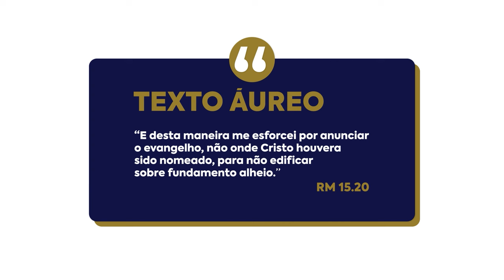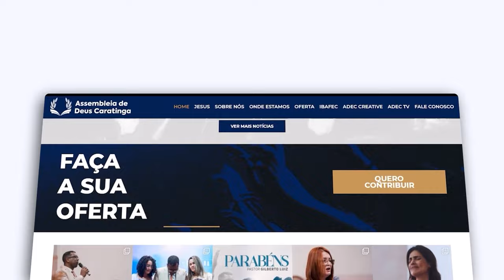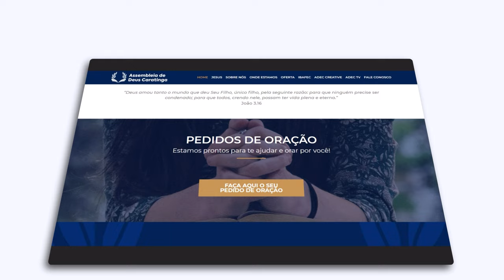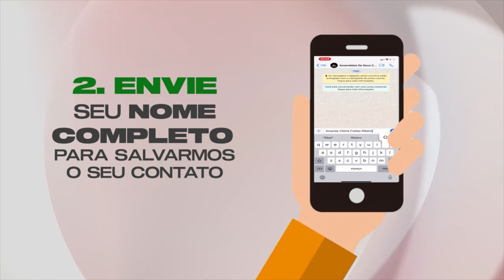LIÇÃO 10 O Desafio da Janela 10/40 | LIÇÕES BÍBLICAS